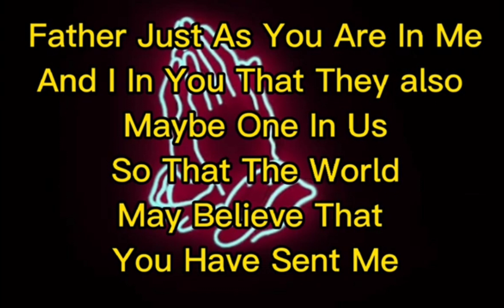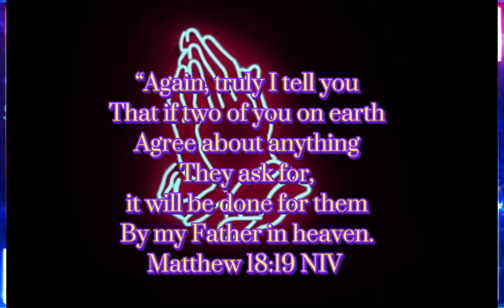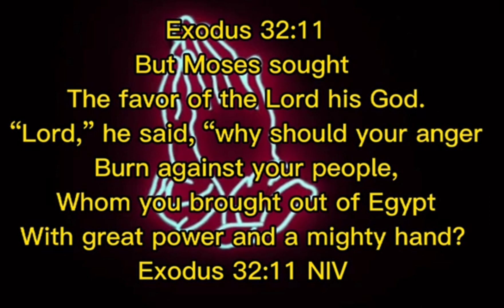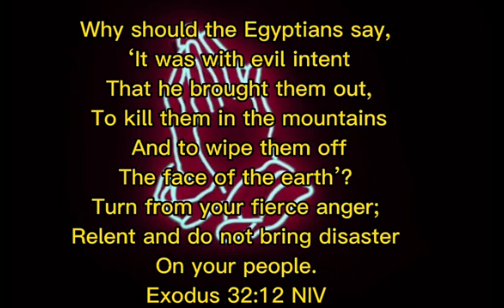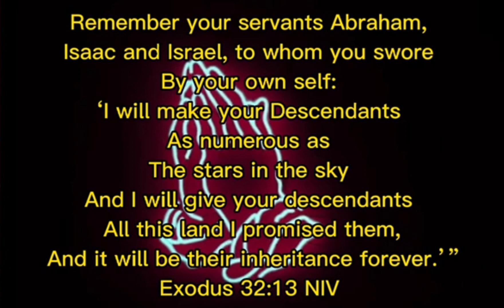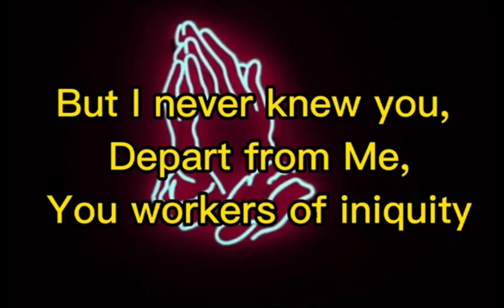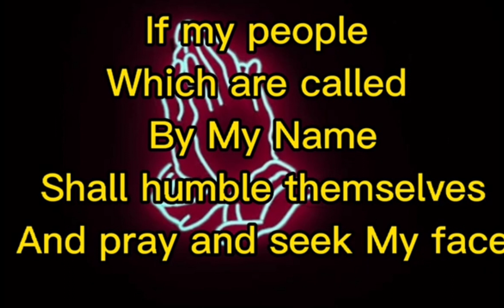Principle & Secret of Praying In Jesus' Name Prt.1: Joseph Forbes, God's Holy Prophet Ambassador